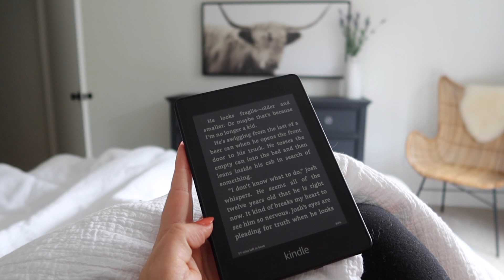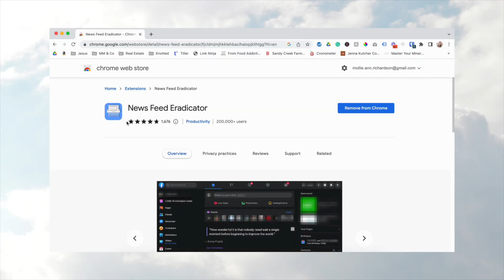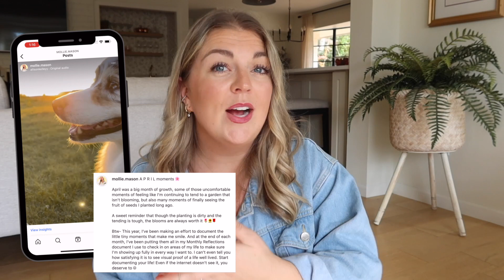50 Ways to Improve Your Life | life-changing + motivating habits *mind, body + soul*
Ready to wake up each day with a little more energy and JOY for your life?!
Today we’re talkin’ how to improve your life: 50 tiny habits and mindset shifts that helped me go from depressed, anxious + held back in my life to days full of clarity, vibrancy, energy, and PURPOSE - a compilation of all the little things that have helped me live a better, brighter life!
Nutrition tips, mindset shifts, morning and evening routine habits, relationship advice: I hope these give you some ideas to step further into a life of purpose and love your life!

⊹ Trace mineral drops
⊹ The cup + straw that helps me stay hydrated
⊹ Bedside salt lamp
⊹ Night light plug-in salt lamp
⊹ The denim jacket I’m wearing

50 Ways to Improve Your Life | life-changing + motivating habits *mind, body + soul*